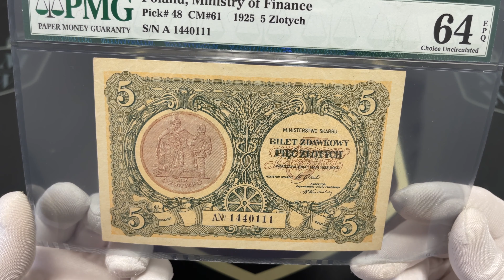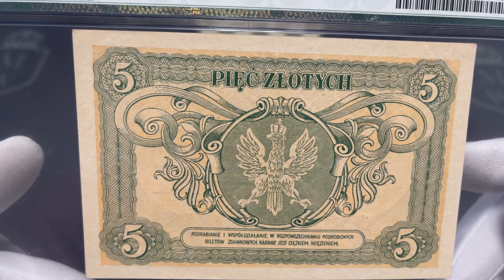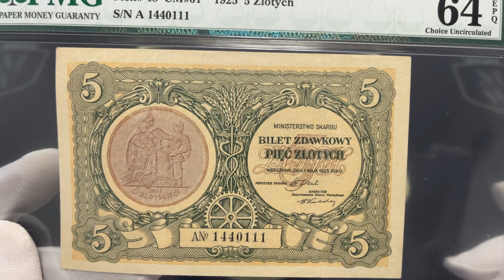5 złotych 1925 - AN - PMG 64 EPQ - RZADKI I PIĘKNY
Typologicznie rzadki i poszukiwany banknot. W stanach pięknych bardzo rzadki, a w stanie emisyjnej świeżości ekstremalnie rzadki. Banknot bez złamań i ugięć w polu. Jedynie narożniki wykazują niemocne zaokrąglenie. Bezwzględnie naturalny, z bardzo ładnym wysyceniem barw druku. Egzemplarz w starym slabie PMG. Walor do najlepszych kolekcji, z drugą najwyższą notą w rejestrze PMG, gdzie wyłącznie jeden inny banknot oceniono wyżej. Polecamy!